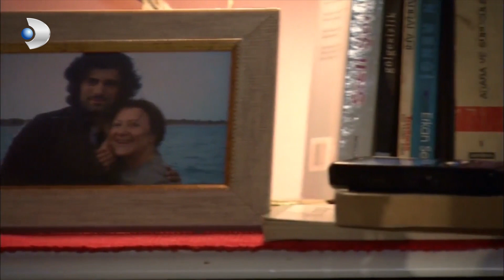Ben Artık Onların Arkadaşı Değilim! - Fatmagül'ün Suçu Ne? 19.Bölüm